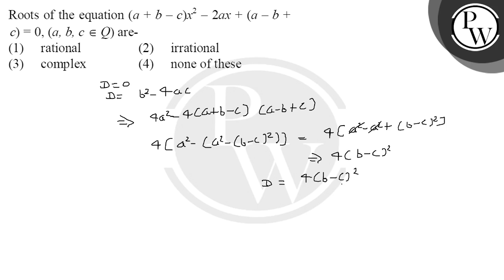Roots of the equation (a + b &ndash; c)x2 &ndash; 2ax + (a &ndash; b + c) = 0, (a, b, c&isin;Q) ....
Roots of the equation (a + b &ndash; c)x2 &ndash; 2ax + (a &ndash; b + c) = 0, (a, b, c&isin;Q) are- 📲PW App